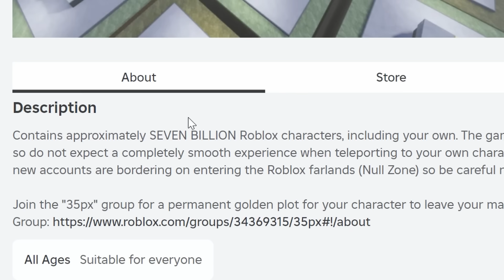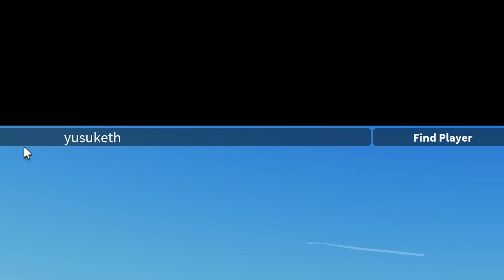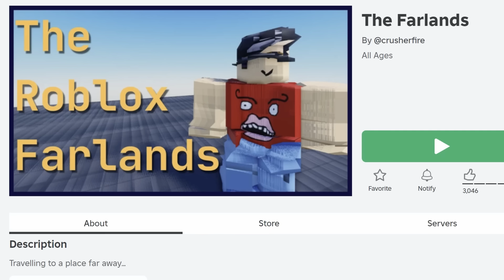ผู้เล่น Roblox ทั้งโลกมารวมอยู่ในแม็พนี้ รวมถึงตัวคุณเองด้วย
Game : Every Roblox Player